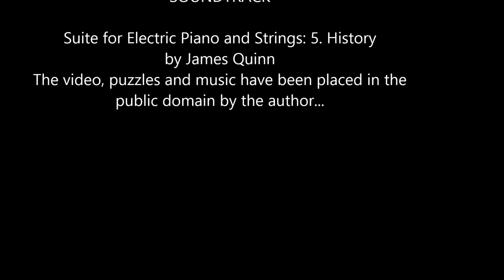Chess puzzles - forks, pins and skewers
Forks, pins and skewers
Challenge: Solve the puzzles without pausing the music (about 19 seconds per puzzle)
Music: "History", part 5 of the Suite for Electric Piano and Strings composed by James "Doc" Quinn, April 2014

This music and video is in the public domain

About the music:  Once again in the key of A minor, the only unusual thing is the 5/4 time signature.  A minor seems to bring out ancient harmonies in me.  A particular medieval harmonic pattern that I have been improvising to for 30 years took over the middle section of the song... a harmonic pattern for which I have a long history...

Spoilers to Chess Puzzles
1. 1. Nxf7; Harder: 1. ... Bb4 followed by Nxc2+ wins the white queen
2. 1. Bb5 pins the black queen; Harder: 1 ... Rh1 wins.  If 2. Rxa2 then Rh2+ skewers white's rook.  Otherwise the pawn will queen.
3. 1. Ra6+ skewers black's rook. Harder: 1 ... d4 followed by d5 will win a piece with a pawn fork.
4. 1. Rc8 pins white's queen.  If the queen takes the rook, white's pawn will take her making a new queen.  Harder:  1 ... Qxd1 2. Qxd1 Rc1 wins
5. 1. Bd6 pins black's queen.  1. ... Bd3 2. Qxd3 Qxd1 and mates
6. 1. e5 is a pawn fork. Harder: No. The black knight and pawn are pinned after the white queen captures the black queen.
7. If black captures the knight then white's bishop will fork the king and rook.  Harder: 1 ... Nxc3, 2. bxc3, Bxc3 forks white's king and rook.  1 ... Qxd4 is an even better move but is tricky.
8. 1. b7 Harder: 1. ... Rxa7 sets up a knight fork on e3.
9. 1. Bxe5, Bxe5 2. Qxe5 skewers black's queen.  Harder: 1. ... Bxc4 sets up a knight fork on e3.
10. 1. Qd7+ skewers black's queen.  Harder: 1. ...Bf3+ 2. Kxf3 Qh5+ skewers the white queen.
11. 1. Nxc2 is a royal fork.  Harder: 1.  ... Bxf5 2. exf5 Re8 pins white's queen.
12. 1. Nf6 checkmate (the bishop is pinned) Harder: 1. ... Rxf5 2. Qxf5 Rg5 skewers white's knight.
13. 1. Qxe5 forks white's king and rook.  Harder: 1. ... Rxd2 2. Rxd2 Rd8 wins a piece.
14. 1. Bc4 forks the rooks.  Harder: 1. ... Bg5+ followed by Be3 forks white's rooks.